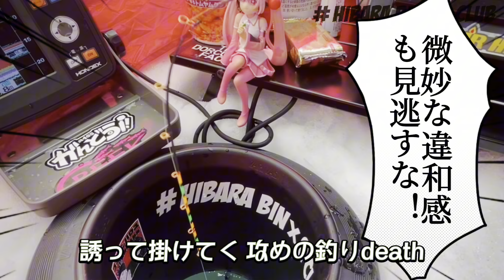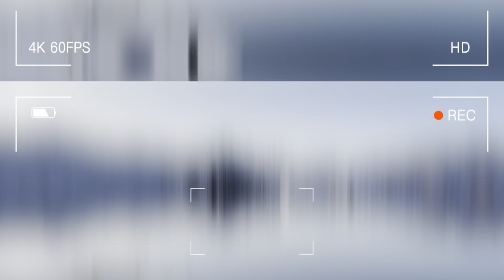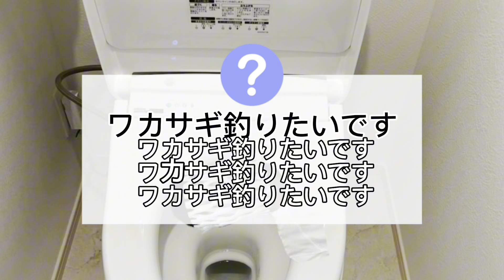2024年1月5日裏磐梯桧原湖ワカサギ釣り【湖上ワカサギ屋形 K森】【ＣＲＥＥＫ×ＭＴＣＷ「ＥＶＯ」】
シーズン最後までの無事故と、皆さまのご健康と益々の御活躍を願っています。
今年もびんびん倶楽部をよろしくお願いします。
2024年1月5日裏磐梯桧原湖初釣りに行ってきました。
場所はゴールドハウス目黒です。

同釣者は遠藤氏。
びんびん倶楽部動画3回目の登場になります。

ワカサギ釣りの予約や詳しい問い合わせ先は、
ゴールドハウス目黒

ビンビン倶楽部オリジナルグッズはコチラ